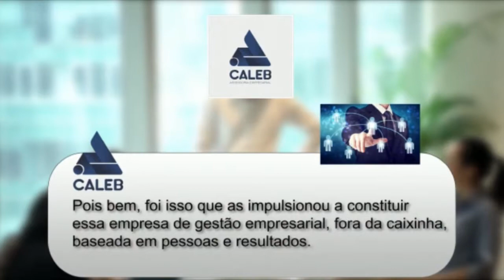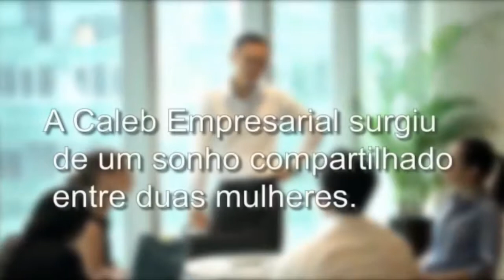Programa Hora Empreendedora com Soraia Mendonça part. Janaína Betel, Patrícia Hilário, Dj Cuca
Apresentação: Soraia Mendonça
Participação: Janaína Betel, Patrícia Hilário, Dj Cuca